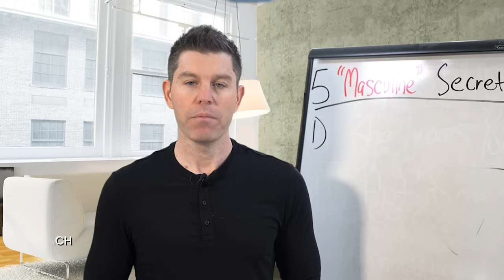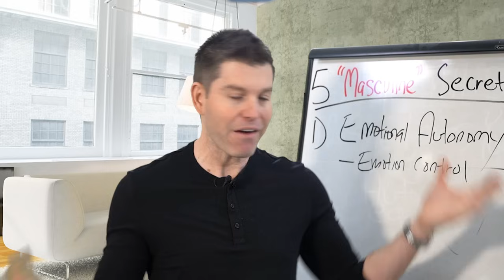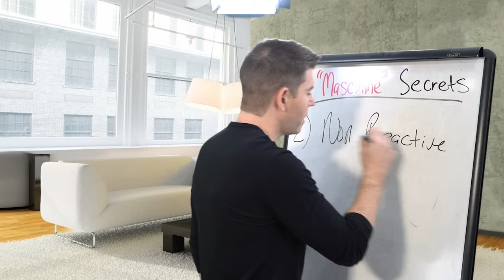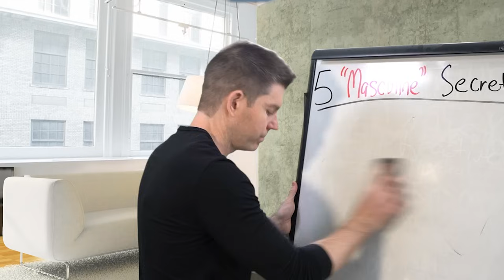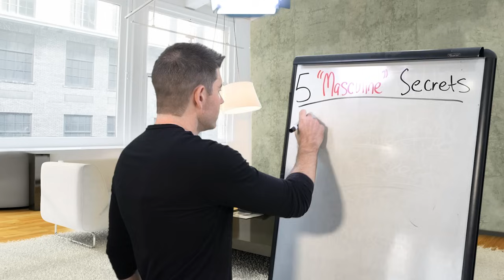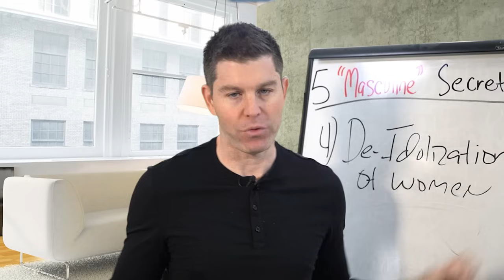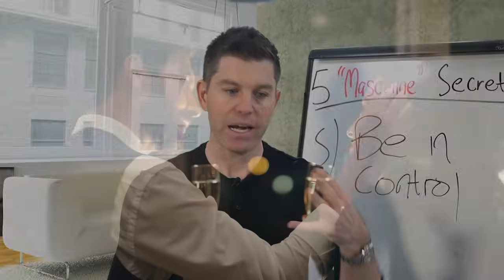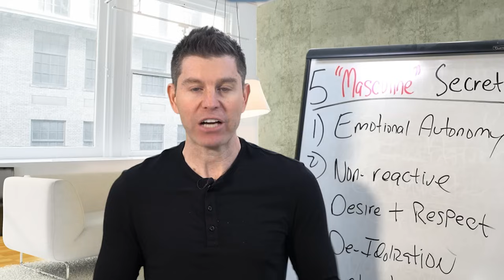5 Masculine SECRETS That Make Girls Instantly CHASE YOU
You'll learn 5 tips that get her seeing you as the prize.